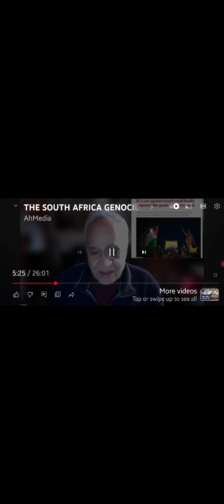ISRAEL FACING THE ICJ...OVER GENOCIDE IN GAZA.